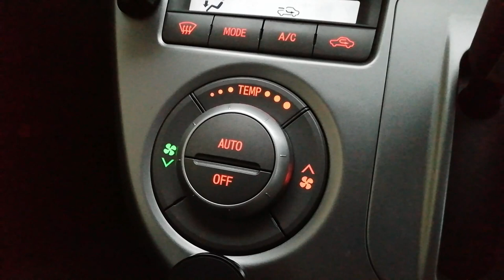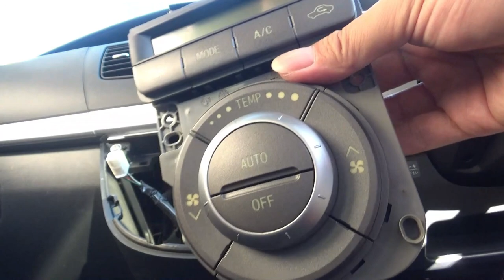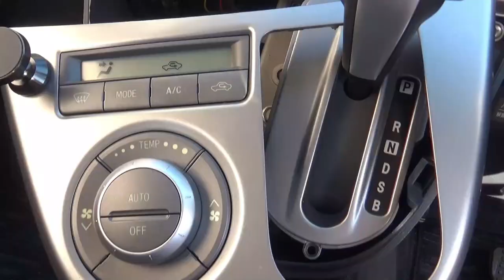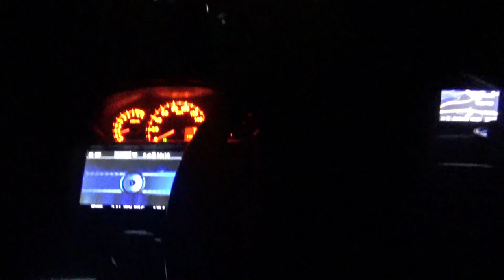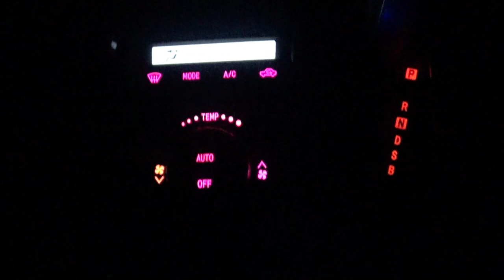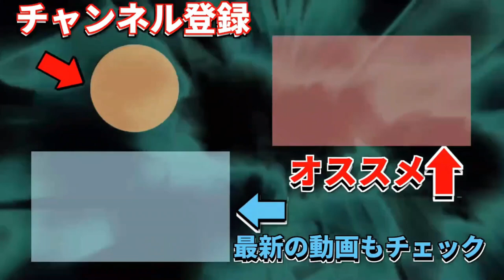7色変化！ムーブのエアコンLED交換！